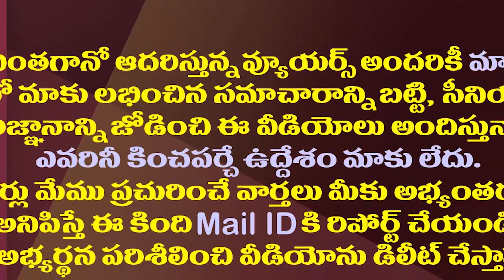ఆ రెండు కుటుంబాలకు పెళ్లిపెద్దగా మారిన జగన్| YS Jagan Reunited The Two MLAs Families With Marriage